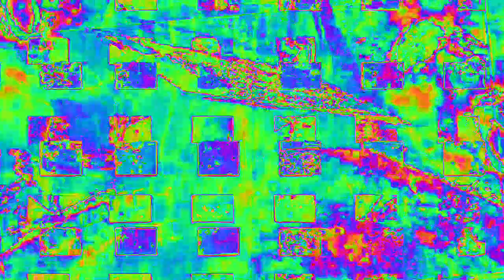[EPILEPSY WARNING] Movie 23 02 14 06h48m54s